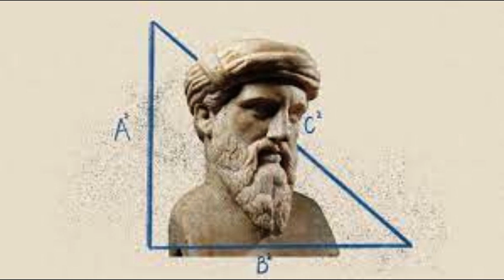Os afetos podem, às vezes, somar se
Os afetos podem, às vezes, somar-se. Subtrair-se, nunca.

Pitágoras